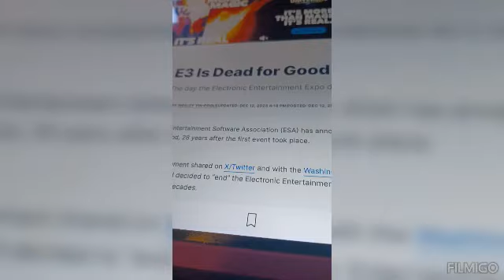BREAKING ELECTRONIC EXPO HAS BEN SHUT DOWN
electronic  expo  like gaming electronics use to air  all summer but they shut it down since covid 19 now there shutdown  for good